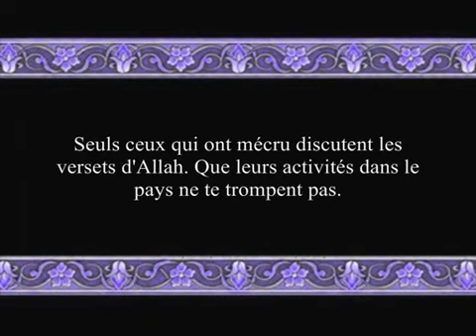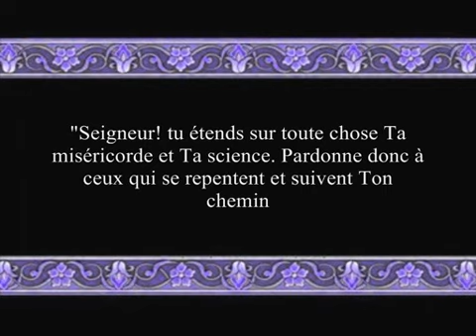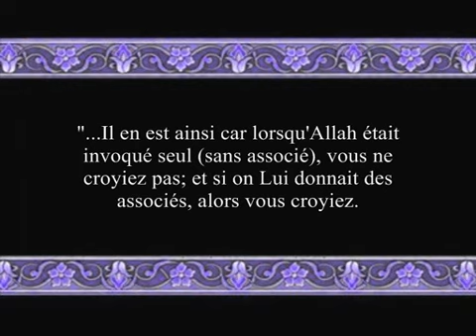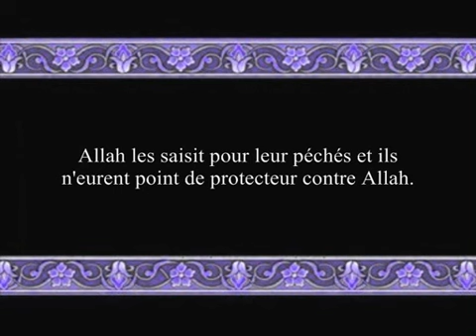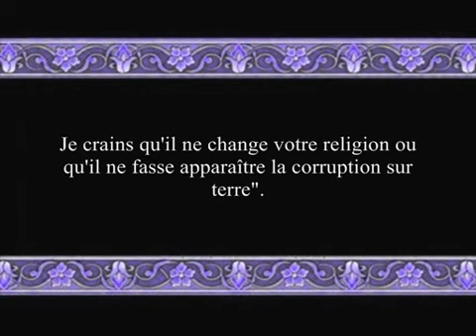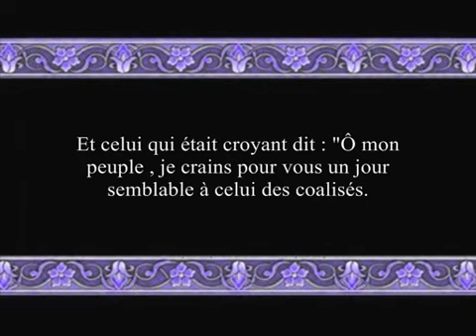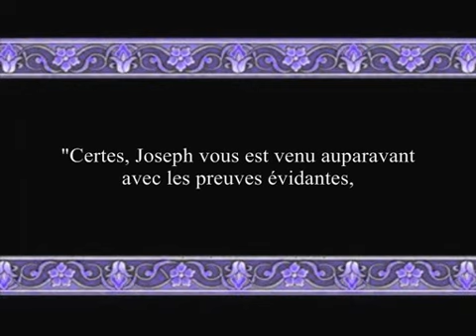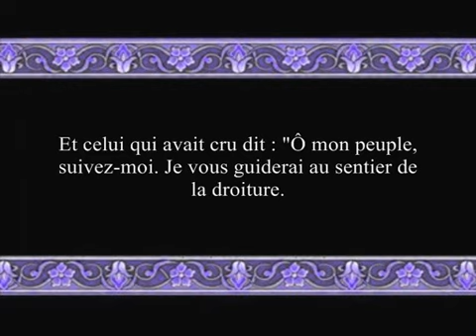Coran sourate 40 Gafir (Le Grand-Pardonneur) 1 2 (hudayfi) vostfr 1 a 40